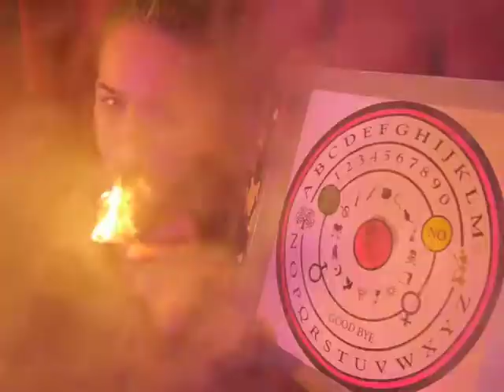LOVETRIPP minimedley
BFF666@LARGE2K16